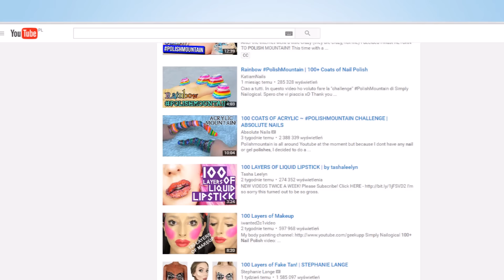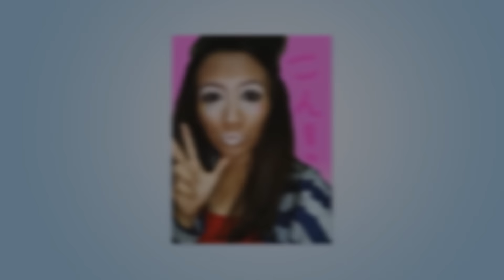100 WARSTW POMADKI a psychologia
Prezentacja ta opowiada o kobietach uzależnionych od makijażu. czy makeup jest konieczny? A czy jeśli kobieta się maluje, to powinna to robić z przesadą, czy raczej delikatnie? Jakie jest Wasze zdanie?